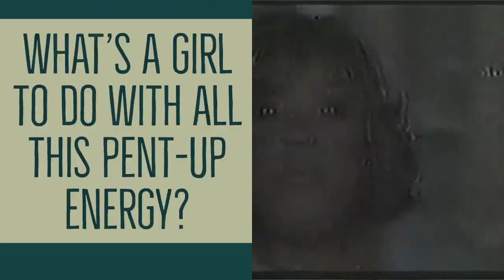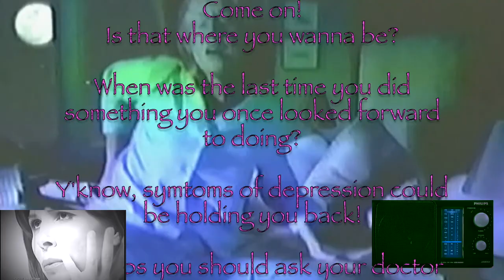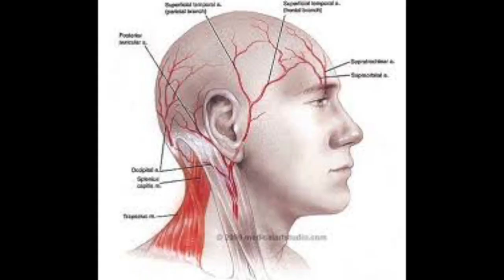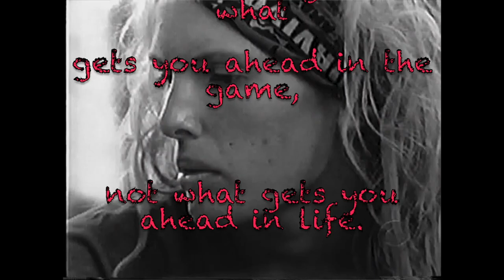The Sursiks: Shoe Shopping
This is the 3rd track from the Sursiks' 3rd album "Christmas in March"  (2008) On this album, The Sursiks  use material from television, radio, and various other pop culture sources (along with a real band including brass, woodwinds and strings) to create funny and satirical musical pieces.